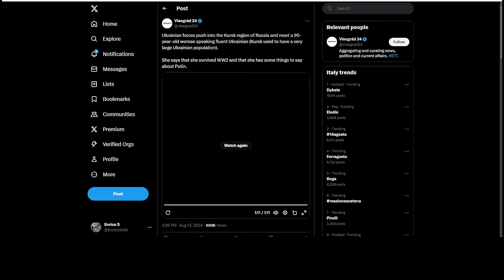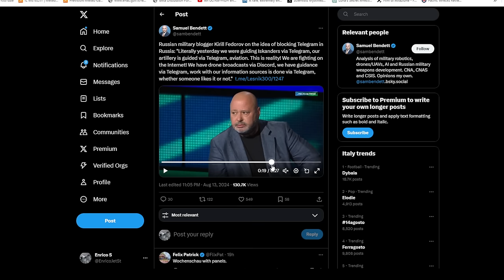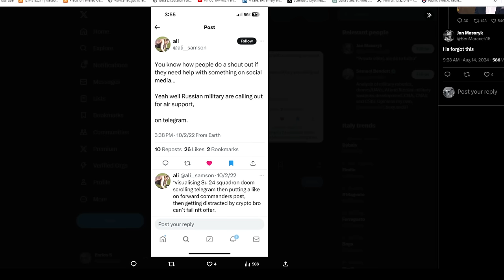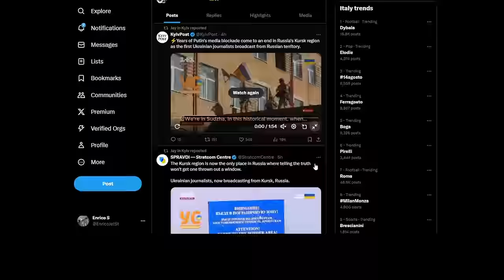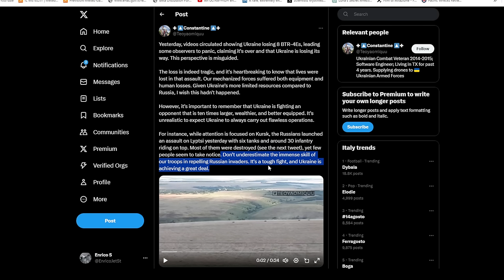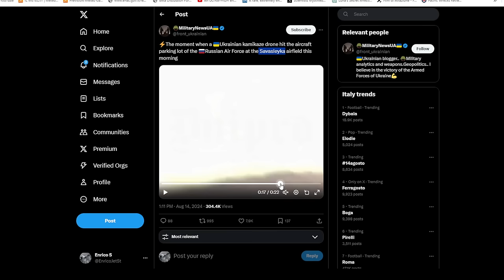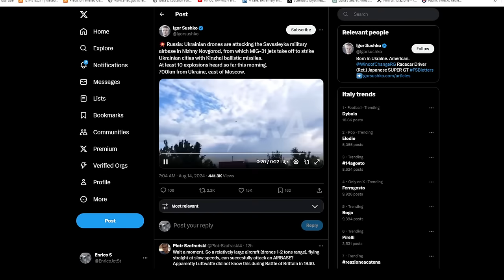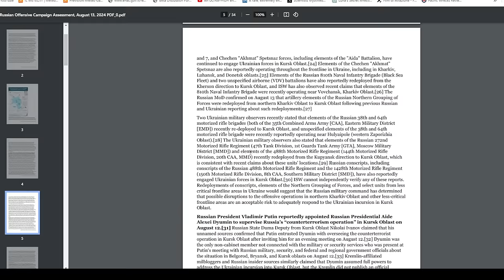Day9 dell'invasione di Kursk - Cosa pensano le nonne Russe - aggiornamenti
prima nonna